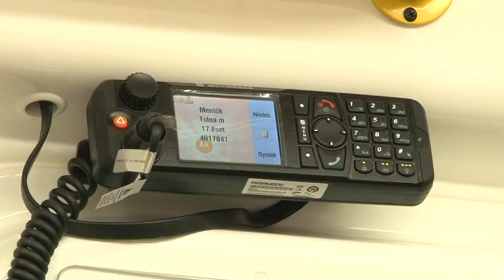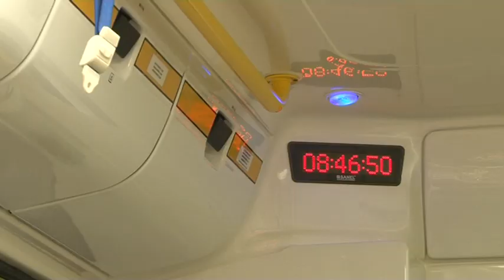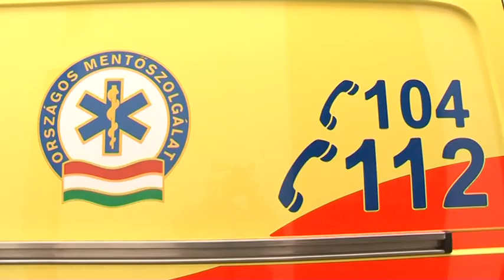Új autóval gazdagodott a bonyhádi mentőszolgálat. 20190118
Új autóval gazdagodott a bonyhádi mentőszolgálat. A mentőautó teljes mértékben megfelel a kor követelményeinek, az uniós előírásoknak, mind technikailag, műszakilag és felszereltségében.A  Bonyhádi állomás a városon kívül 22 település ellátásáról gondoskodik.